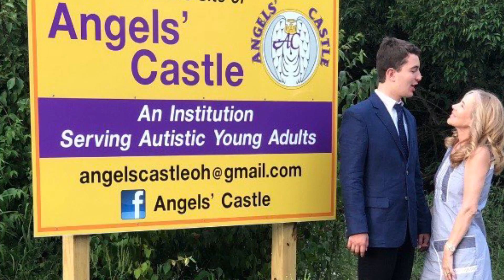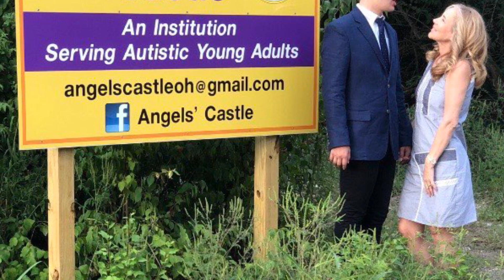Angels' Castle Song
A beautiful song about Angel's Castle created by AI: ChatGPT and Suno

In the heart of Cincinnati, where dreams take flight,
There's a place where the stars shine bright,
Angels' Castle, a haven so true,
Where every heart finds a way to renew.

At Angels' Castle, we rise above,
With wings of hope and a heart full of love,
Together we’ll shine, together we’ll grow,
In a world where the light will always glow.
Oh, Angels' Castle, our home so dear,
Where every soul can conquer fear.

Through the woods and the creeks, in the morning light,
We find our strength, we hold on tight,
With open arms and a guiding hand,
We build a future, we make our stand.

For every dreamer, for every friend,
This is the place where love won't end,
In every smile, in every cheer,
We find our strength, year after year.

So here's to tomorrow, bright as can be,
At Angels' Castle, where we’re all set free,
With every heart, we light the way,
In Angels' Castle, where we'll forever stay.